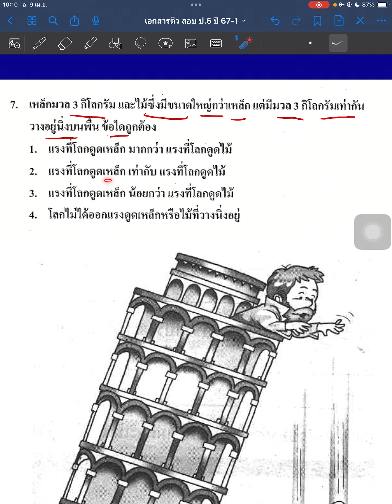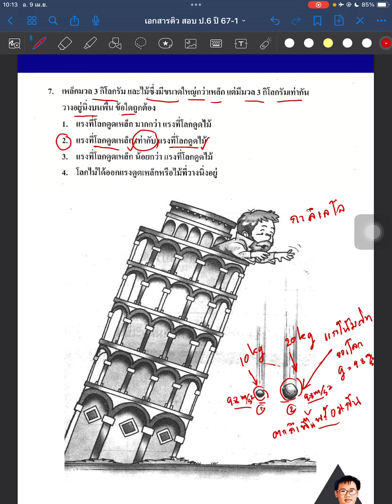เฉลยข้อสอบ Onet ปี66 รหัสวิชา 65 วิทยาศาสตร์ ป.6 สอบวันเสาร์ที่ 10 กุมภาพันธ์ 2567 ข้อ 7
เฉลยข้อสอบ Onet ปี66 รหัสวิชา 65 วิทยาศาสตร์ ป.6 สอบวันเสาร์ที่ 10 กุมภาพันธ์ 2567